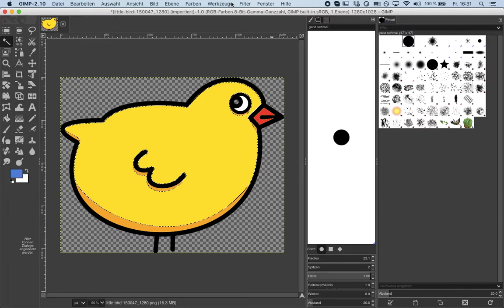Tutorial modify images GIMP MOOCCOLOUR